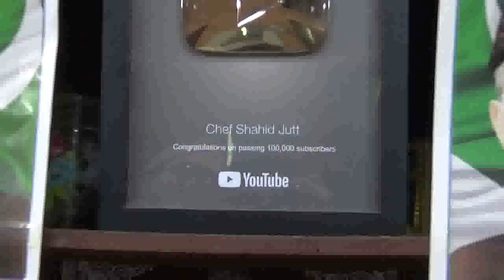Tandoori Fish Fri (KIng Chef Shahid Jutt G.A Pakistan)